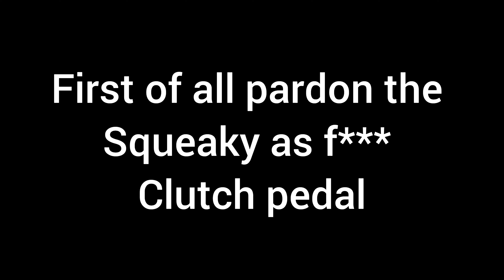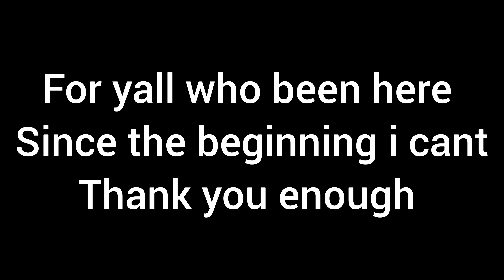6.5l Diesel Towing + Exhaust brakes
last video had chit quality so i deleted it

upload from viewer request